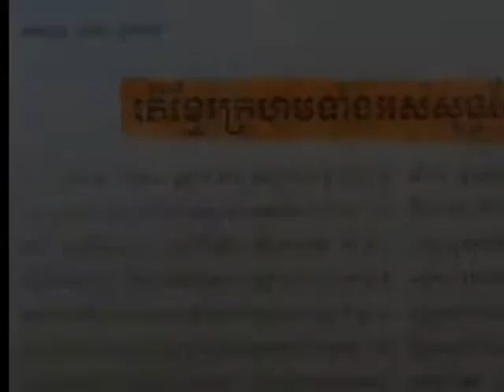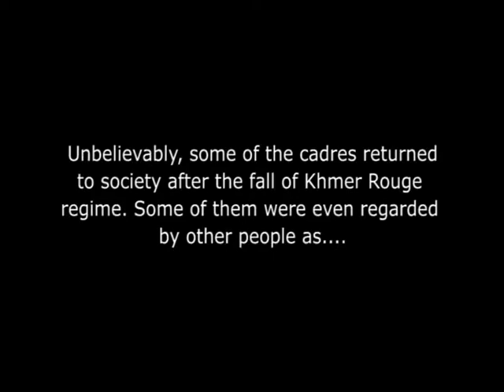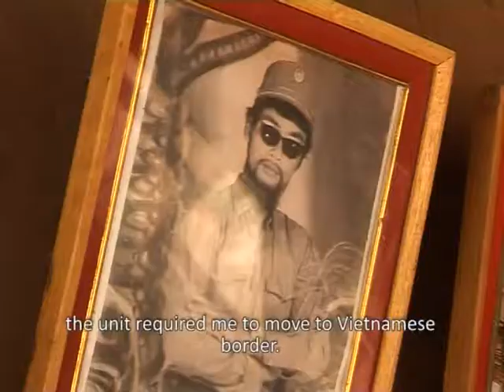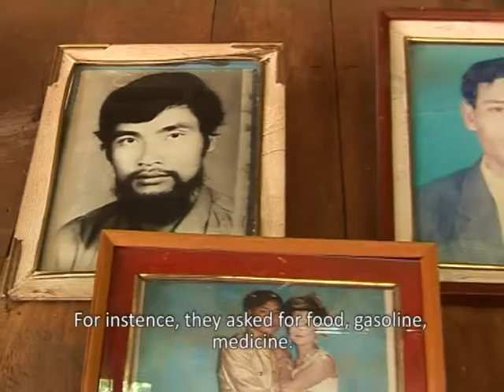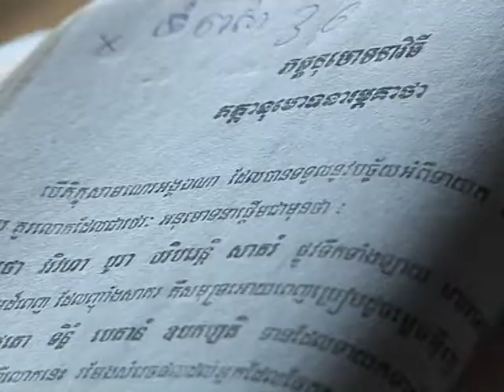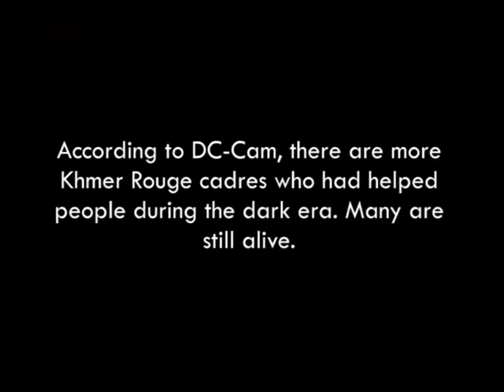Savior Cadres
During the Khmer Rouge regime some village chief cadres ignored the rules of Angkar and rescued people by secretly providing food, medical treatment, safety and security etc. The video documentary aims to shed light on their perilous heroism by portraying two rescuers and rescues.

Year of production: 2012
Language: Khmer with English subtitles
Producer: Choun Channa, Ty Samphors Vicheka, Kong Meta
Production Manager: Khut Sornnimul, Sun Mesa
Supervisors: André Hartlapp, Meas Raksmey
Produced by Department of Media and Communication (DMC)
Supported by Civil Peace Service (ZFD) of GIZ